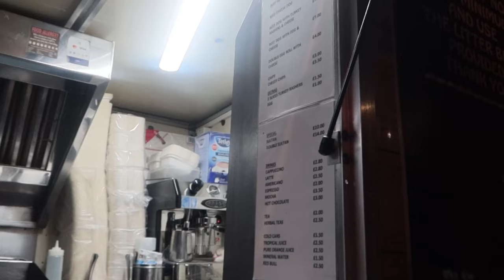Ramadan Vlog: Modest Clothing Haul, Hijabi Friendly Hair Salon,PR haul,Eat With Me, H&M Haul,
Welcome Back
Today’s vlog includes me showing you some modest clothes, getting my hair done having a late night munch and just having a more relaxed week  ❤️￼